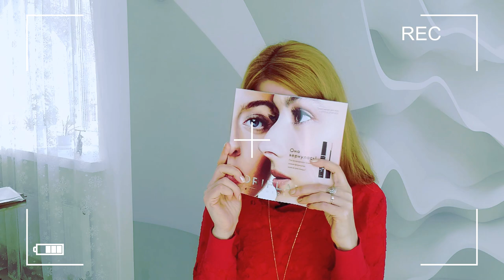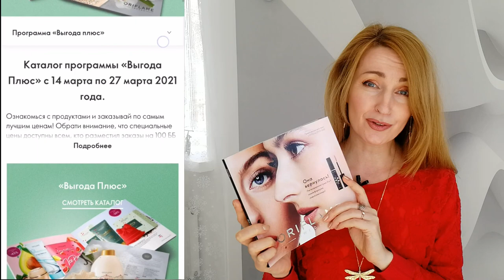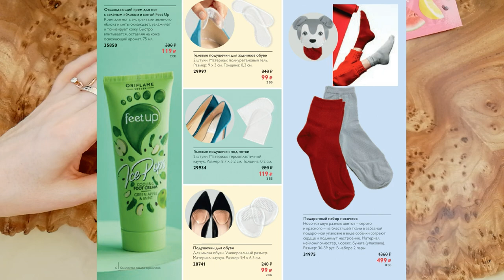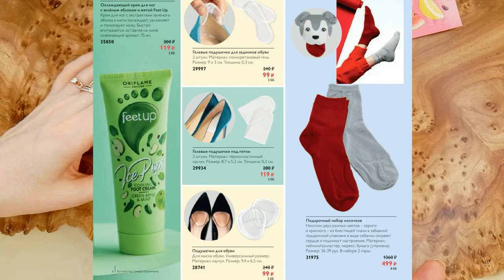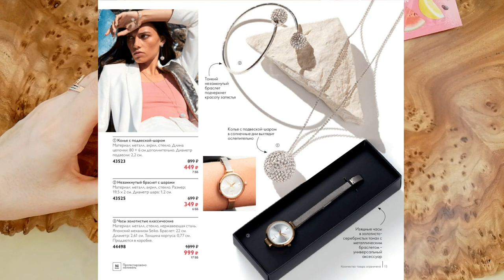ОБЗОР КАТАЛОГА Oriflame №4 2021 "ВЫГОДА ПЛЮС"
# лилия донскова каталог 4 2021 влог обзор заказ